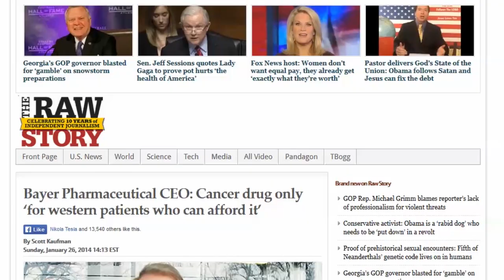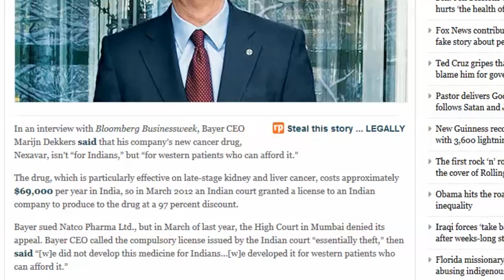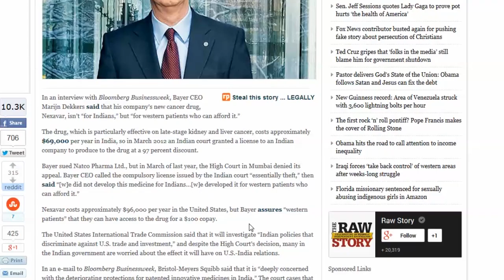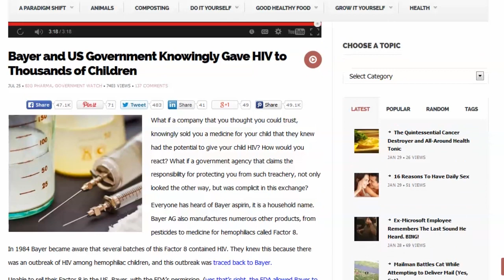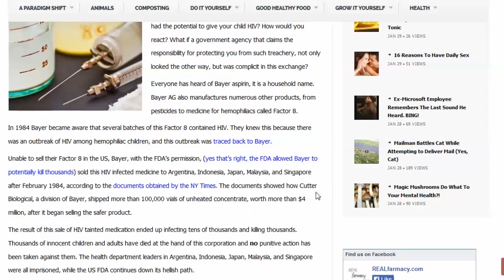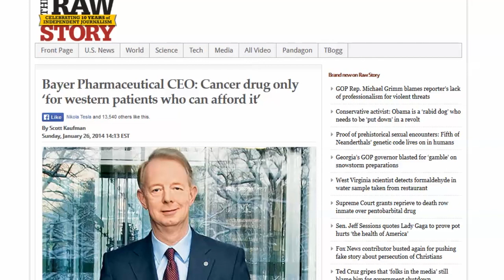SHAME on BAYER! 'We make drugs for Westerners WHO CAN AFFORD THEM!'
Eugenics, much?

Check out the nerve of this Big Pharma CEO guy right

When questioned about his company's lost lawsuit against India for trying to enforce patent protection on a $69,000 medicine no one in the country could afford, he told Bloomberg that Bayer doesn't make that medicine for Indian Markets..."We developed this product for Western patients who can afford this product, quite honestly."

You think he'd be a little bit more apologetic about rolling out his company's mission statement like that, seeing as how Bayer Pharmaceuticals has already been caught A) shipping out HIV-tainted blood products overseas in the 80s and B) the company has all kinds of documented ties to IG Farben, Nazis, Bilderberg, using slave laborers during the Holocaust and the manufacturing of Zyklon B